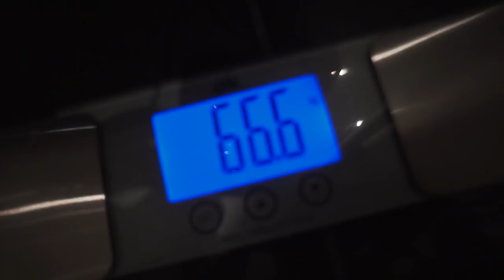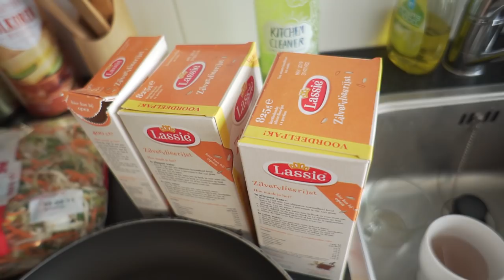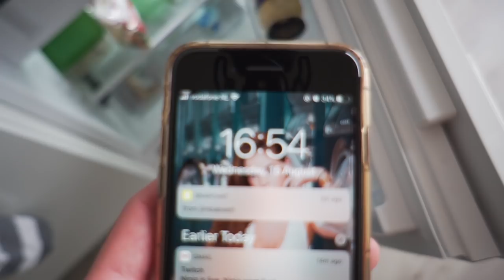HOW I GOT SHREDDED (Full day on a CUTTING diet)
Meals:

Breakfast:
Chocopops cereal
Milk

Pre-Workout:
-200gr chicken
-1 cup whole grain rice
-150g veggie mix

Post Workout:
-High Protein Yogurt

Dinner:
-Couscous
-Avocado
-Bellpepper
-Sweet Onions
-150gr Chicken

Snacks:
-Snack a Jacks Caramel

Before Bed:
-High Protein Yogurt